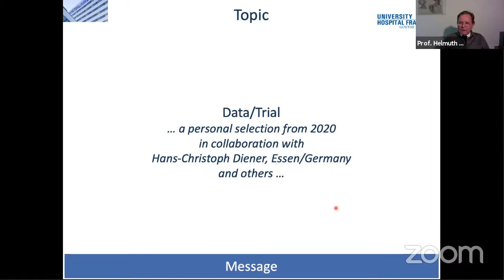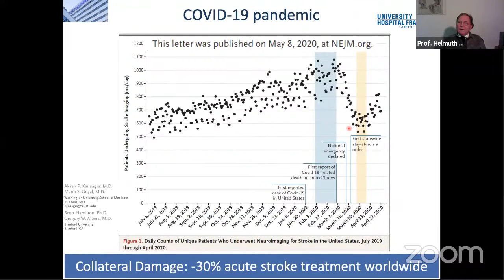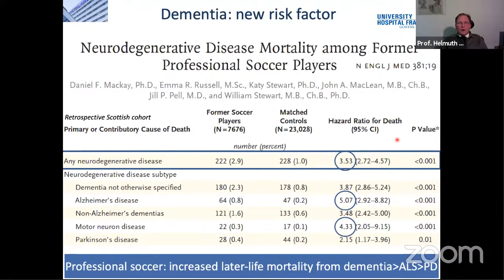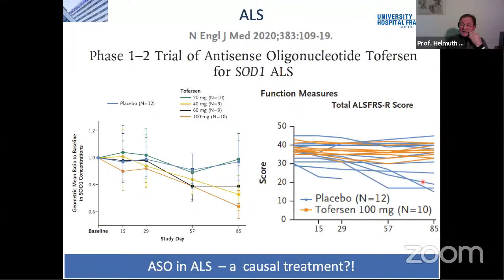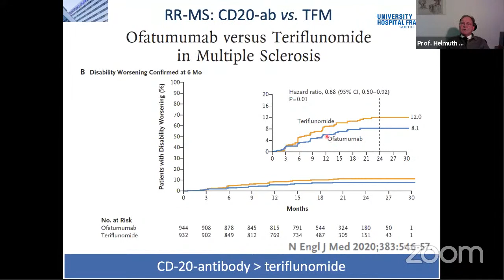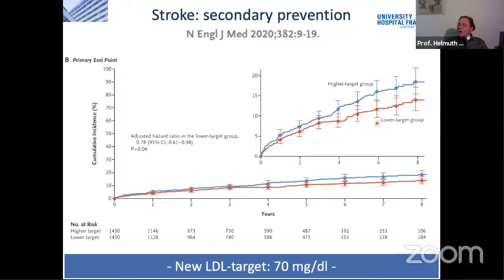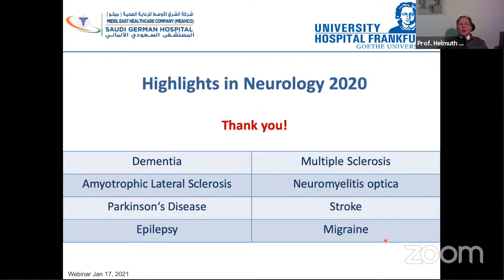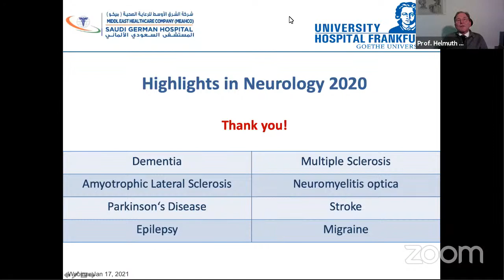Highlights in Neurology 2020